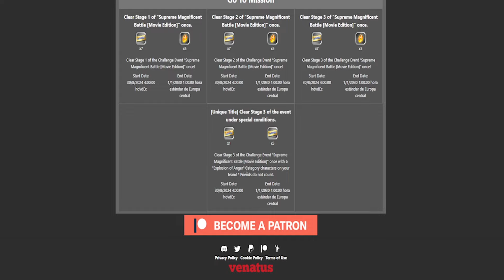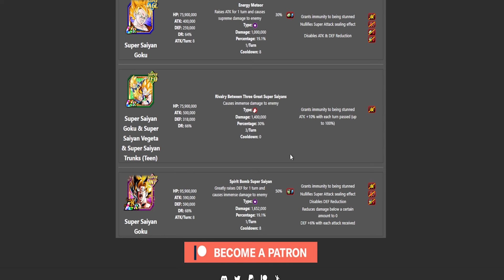TIRAMOS SUMMONS DE 50 TICKETS A LOS BANNER DE LA WWC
Intro - 00:00
Parte 1 Summons - 01:23
Parte 2 Summons - 05:42